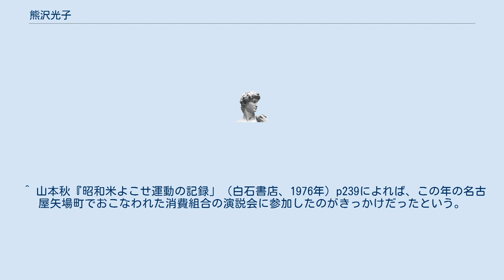熊沢光子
熊沢 光子（くまざわ てるこ、1911年8月9日 - 1935年3月25日）は、日本の戦前の社会運動家。
 愛知県名古屋市の弁護士の家庭に生まれる。
愛知県立第一高等女学校卒業。
県庁に勤務。
1931年、米よこせ運動や消費組合運動をしていた山本秋により社会運動に参加。
 1933年2月、4歳下の妹勝子とともに家出して上京、カフェの女給などをしながら運動に参加。
同年3月党中央委員大泉兼蔵と知り合い、翌4月大泉のハウスキーパーとなる。
この年日本共産党に入党。
 1933年12月24日、大泉が特高警察のスパイの疑いで東京市渋谷区幡ヶ谷の党アジトで査問されると、熊沢も呼ばれ査問される。
党幹部として信頼を置いてきた大泉がスパイであることを自白したと知り、熊沢は絶望し運動を続ける自信を失って同日夜自殺を決意。
迷惑が及ばないように大泉と心中することを党に提案・了承される。
1934年1月14日、大泉と共に遺書を書くが、警察の動きを察知しこの日に予定していた自殺を中止、二人は東京市目黒区下目黒にある党中央委員候補木島隆明のアジトに送られた。
翌15日、大泉は逃亡をはかるが、乱闘の後鳥居坂警察署に連行され、熊沢は騒ぎと無関係と見られ茫然と歩いているところを目黒警察署の巡査に捕らえられた。
のち獄中で自殺。
 ^ 山本秋『昭和米よこせ運動の記録」（白石書店、1976年）p239によれば、この年の名古屋矢場町でおこなわれた消費組合の演説会に参加したのがきっかけだったという。
 ^ 共産青年同盟で活動した。
 ^ 立花隆『日本共産党の研究』講談社、1978年、下巻p.397 ^ 立花隆『日本共産党の研究』講談社、1978年、下巻p.443-450 ^ デジタル版 日本人名大辞典 /追悼・熊沢光子　熊沢誠(父親が熊沢光子のいとこ)